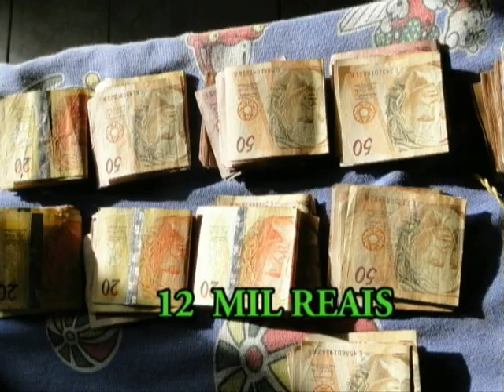TV Imigrantes ( Policia Civil , avaliação de operações em 2011)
Facções  foram desmanteladas durante o ano de 2011 , As operações realizadas pela policia civil , retiraram de circulação traficantes e pessoas diversas envolvidas com o trafico , reportagem de Elvis Passos e Victor Oliveira